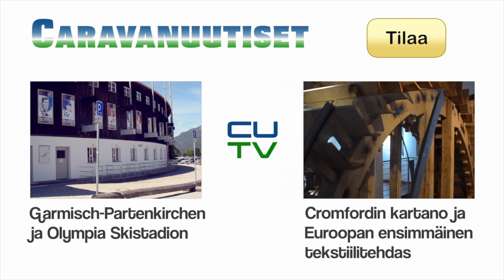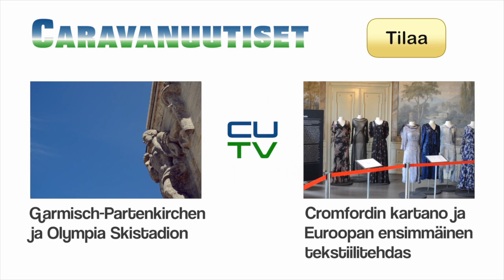Kuinka Truman kaasulämmitin toimii?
Tässä jaksossa tutustutaan Truman lämmittimen toimintaan. Esimerkkinä on uusi Truma S 3004. Tästä uudesta lämmittimestä tulee tarkemmin juttua vielä myöhemmin, mutta nyt tutustutaan lämmittimen sisuskaluihin. Vanhemmat Trumat on toimintaperiaatteeltaan hyvin vastaanvanlaisia.

NÄHDÄÄN FACEBOOKISSA!